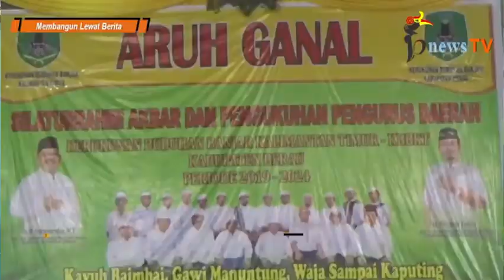Luar Biasa, KBBKT Paguyuban Padat Kegiatan dan Ikhlas Membantu Sesama Tak Pandang Suku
Berita Ini Merupakan Salah Satu WAWANCARA TERBAIK yang Pernah Kami Lakukan, dan SUNGGUH NIKMAT Sekali. Didalamnya, Banyak Sekali PELAJARAN KEHIDUPAN dan NILAI KEBAIKAN Yang Dapat Kita Jadikan Pelajaran, Agar Bisa Menjadi Lebih Baik Lagi. DIJAMIN BERMANFAAT dan TAK RUGI MENYIMAKNYA, Sebab, Seluruhnya FAKTA. Selamat Menyaksikan